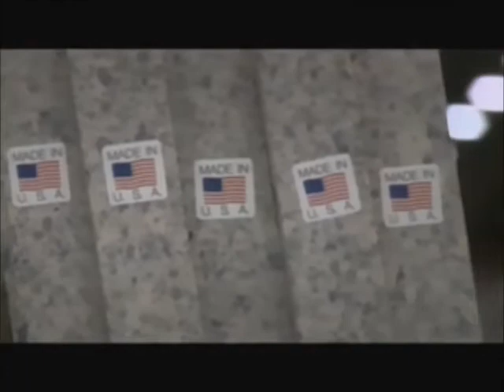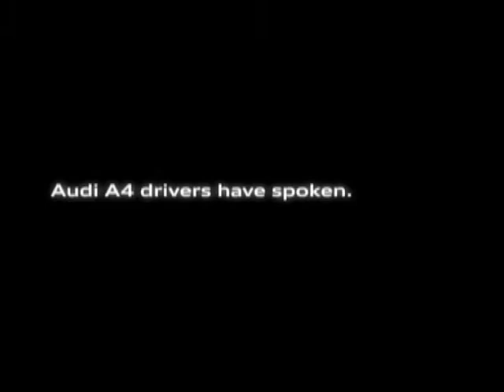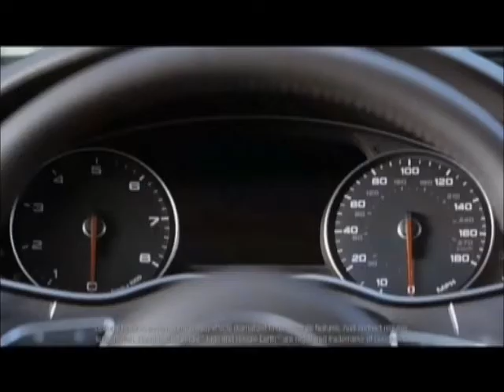The Sports Show - February 2, 2014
The Sports Show, as aired on February 2, 2014 in the Twin Cities. Airs every Sunday from 9:30-10:00pm on the CW.